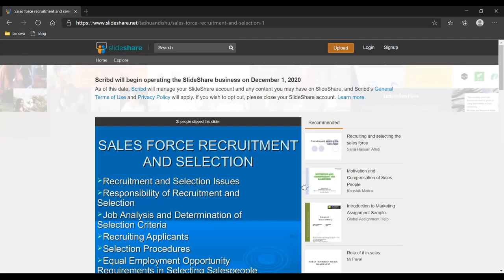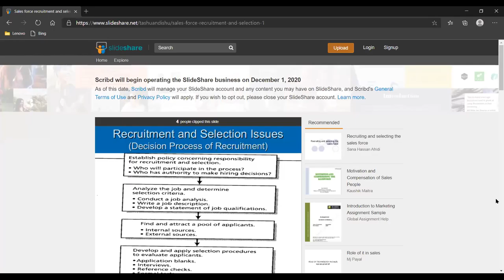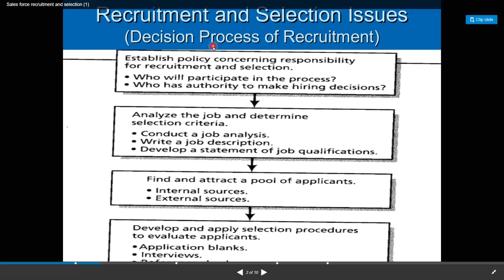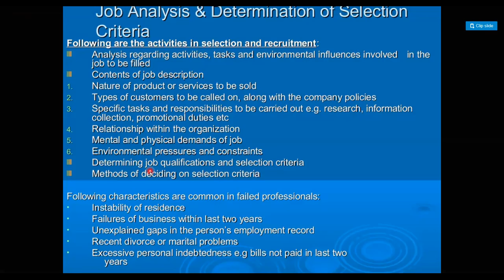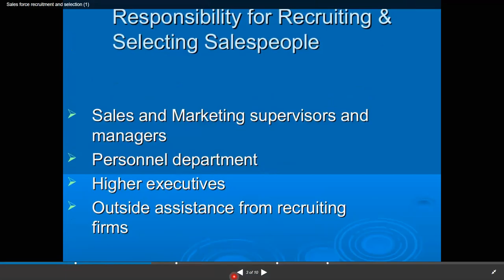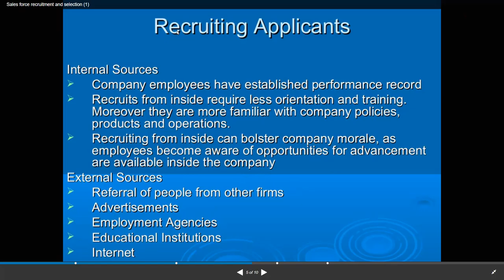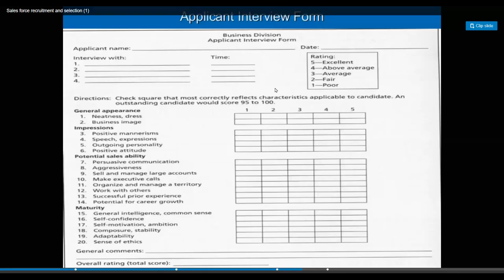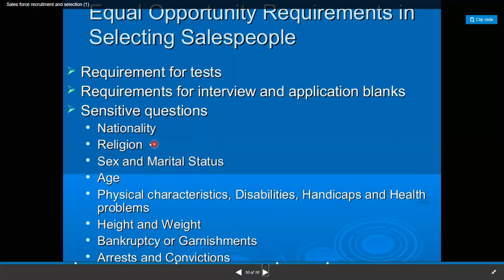heena bba 5 unit 2 r & s i